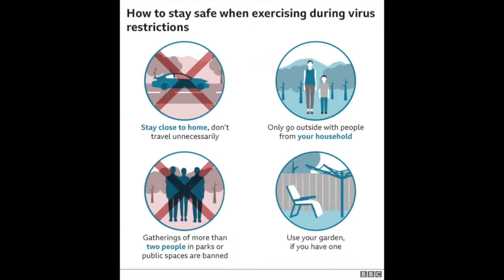HHP CEO Update 9 April 20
Hebridean Housing Partnership Chief Exec update on Covid-19